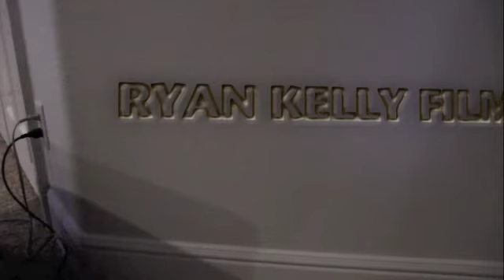My New Intro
a cool new intro